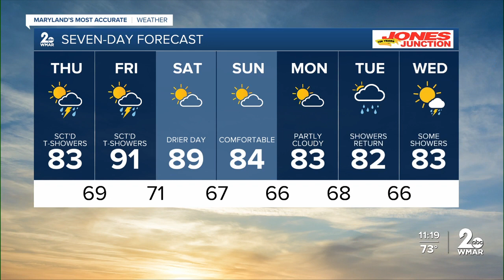WMAR-2 News Chris Swaim Wednesday night weather